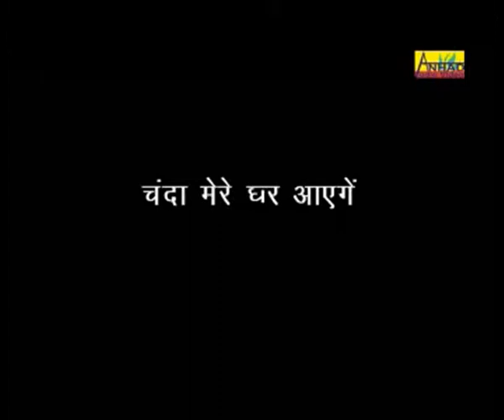Chanda Mere Ghar Aayengae *Top Mata Bhajan* By Shanker Shaney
Album: Maiya Tere Charno Mai
Singer: Shanker Shaney
Copyright: Mobitainment

Watch " Chanda Mere Ghar Aayengae " from Mobitainment